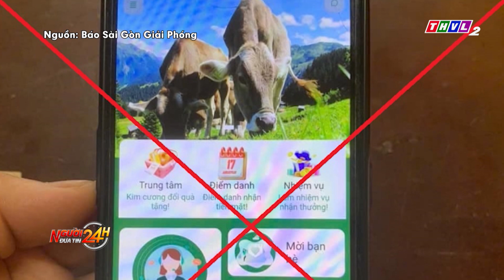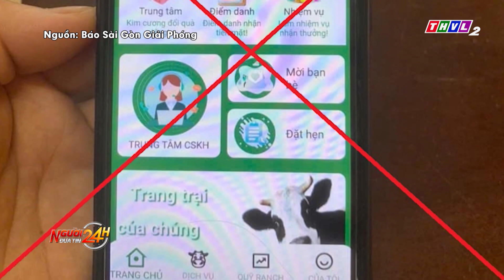"Nuôi bò" online, một người phụ nữ suýt bị lừa mất 300 triệu đồng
Tại Hà Tĩnh, cơ quan Công an đã kịp thời ngăn chặn, giúp một phụ nữ ở huyện Hương Khê tránh bị lừa đảo mất 300 triệu đồng đầu tư vào app "nuôi bò" online.

⬇️⬇️⬇️ Tải THVL Audio để nghe đầy đủ